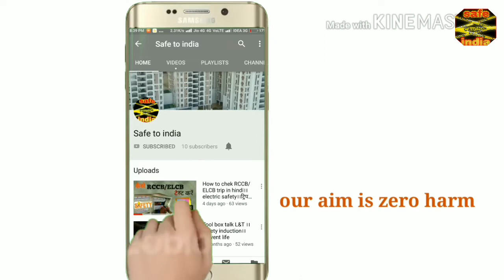fire fighting training।। आग बुझाने के आसान तरीके ।। safe to india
fire & safety department में fire fighting का अहम योग्यदान है। किसी भी कम्पनी में इसकी एक पहचान है और रेपोटेड job भी है।। आग से बचने के
लिए कम्पनी इस department को रखती है।।